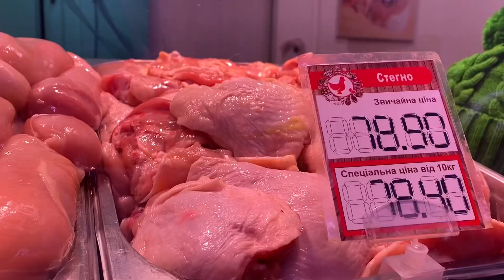Ціни на курятину🍗 28.12.21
Найбільш поширеним пташиним м’ясом в світі вважається курятина🍗
Це не дивно, адже крім справді особливого смаку, вона добре засвоюється і містить в собі безліч корисних речовин, котрі мають хороший вплив на наше здоров’я☺️

Тож, запрошуємо вас на смачні ЗакупиНаШуварі !💚